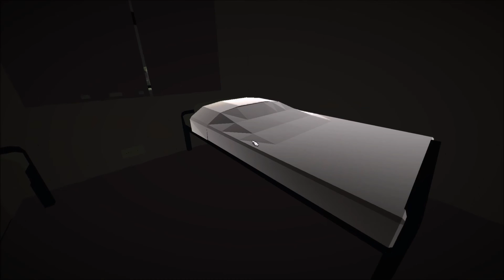Let's Play Jalopy [ITA] Ep. 5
Fango.